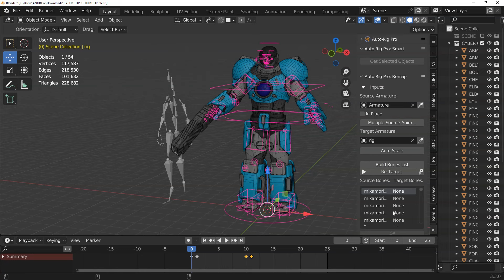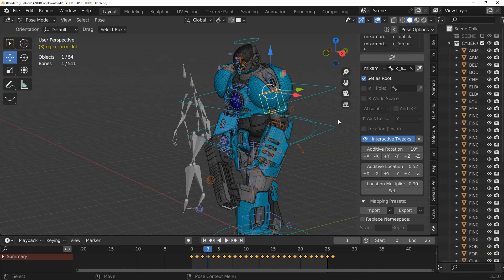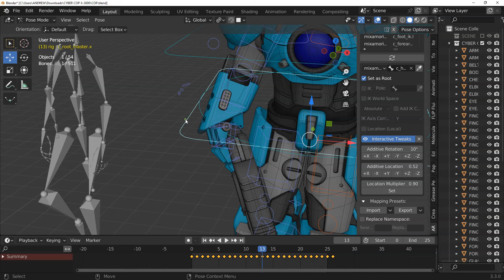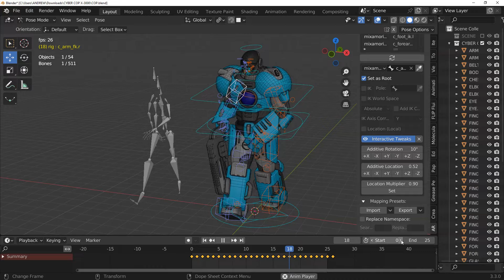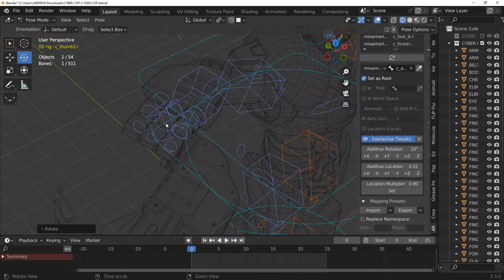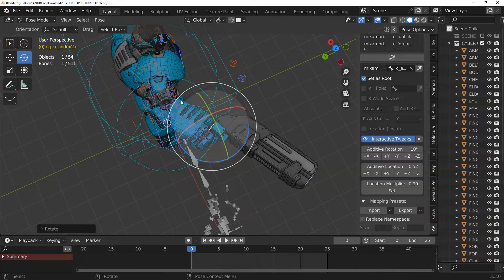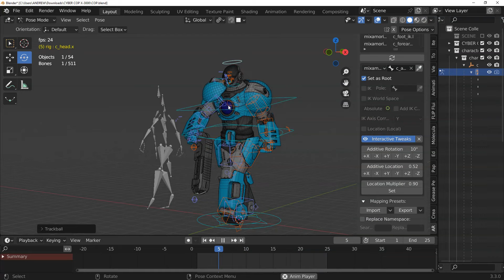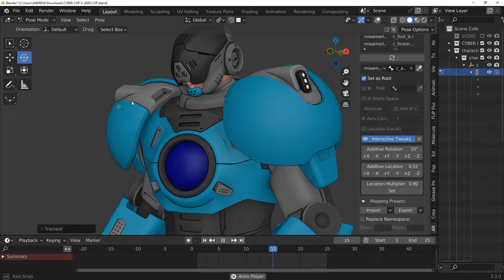How to retarget auto-rig pro rig to a MIXAMO animation